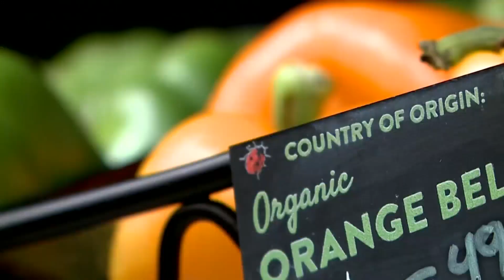Loveland voters to decide on ending grocery sales tax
Loveland voters will soon decide whether or not they want to get rid of taxes on grocery sales. Nicole Fierro explains both sides of the issue.